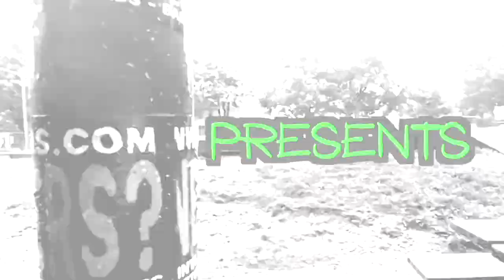A Comedy of Horrors (2021) Review | Anthology | 31 Days of Halloween Horror Movie #14 | Frumess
A Comedy of Horrors Volume 1 (2021) A horror comedy anthology. Imagine if you're just a kid and your substitute teacher shows up to read from her favorite book about clowns-puppets-princesses and superheroes. Except they are not as kid friendly as you would expect. As a matter of fact they are horrifying. Directed by Matt Servitto, Jamie Nash, Ken Arnold, Dan De Luca.